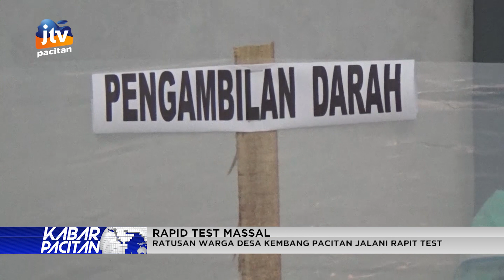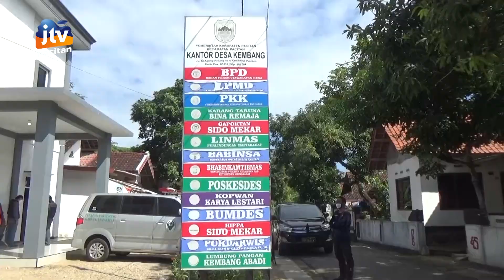LIMA ORANG POSITIF COVID-19,RATUSAN WARGA DESA KEMBANG PACITAN JALANI RAPID TEST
RAPID TEST MASSAL DI GELAR OLEH TIM SATGAS COVID-19 PACITAN DI DESA KEMBANG,SELASA PAGI.DALAM RAPIT TEST MASSAL TERSEBUT,SEBANYAK 173 WARGA DESA SETEMPAT MENJALANI RAPIT TEST,MULAI DARI ANAK-ANAK HINGGA LANSIA.

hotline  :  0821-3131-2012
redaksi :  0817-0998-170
tlpn       :（0357）884523